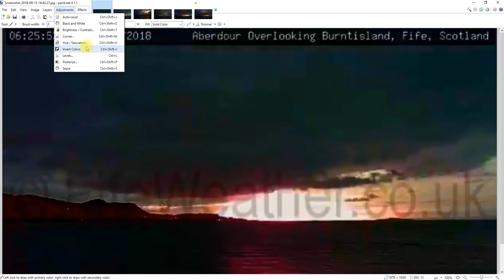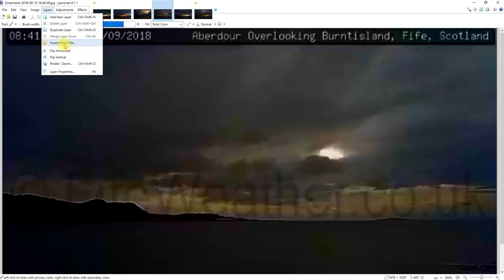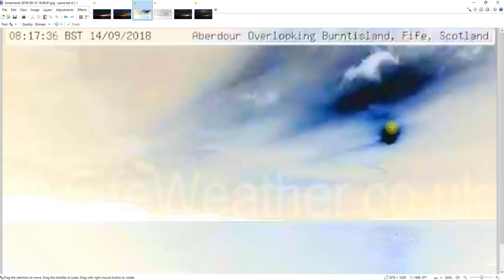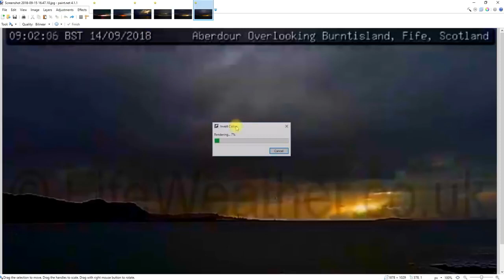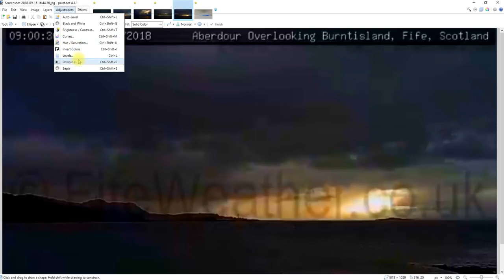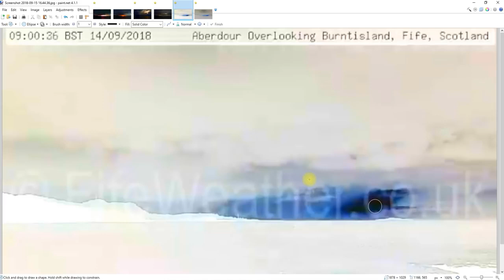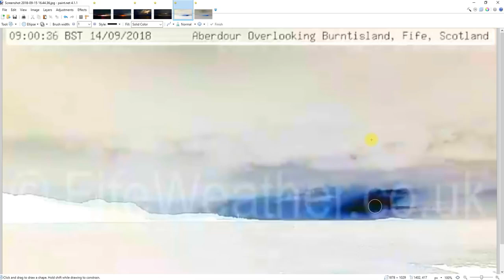WHY DID THEY SHUT DOWN THE SUN OBSERVING FACILITIES